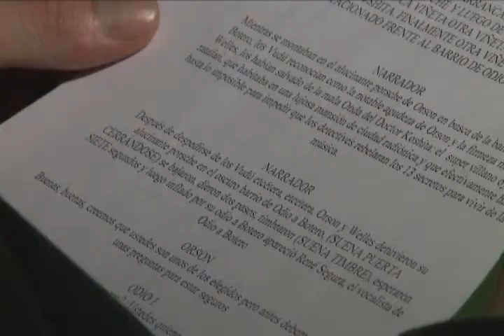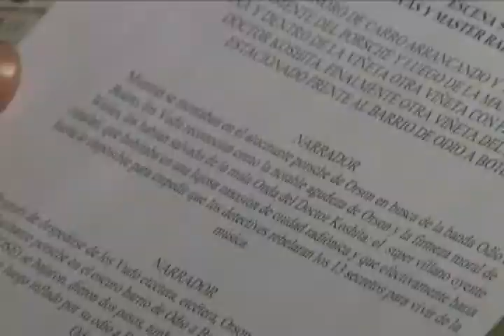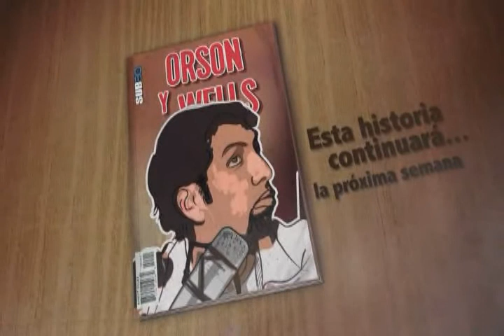DETECTIVES RADIONICA SUB30 capítulo 4 - segunda parte